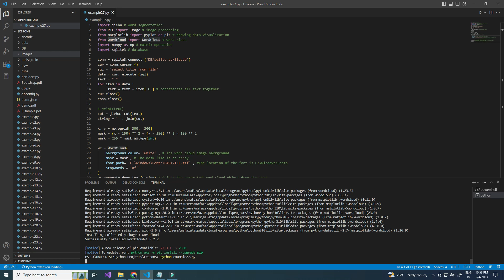No module named 'wordcloud' | Python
In this video tutorial I got this following error "No module named wordcloud"
To resolve this install wordcloud.
pip install wordcloud